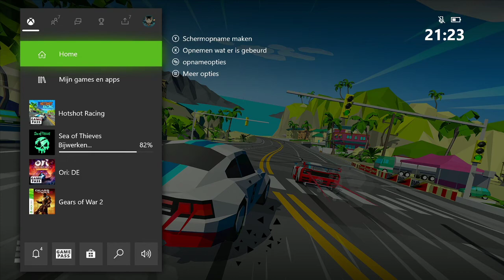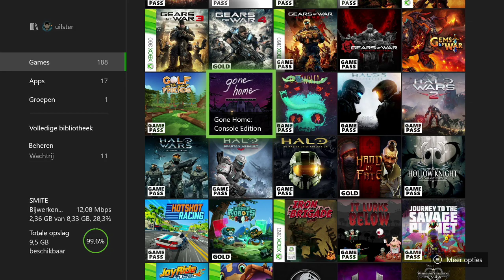Hotshot Racing! [Xbox One & English] Achievement hunting livestream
Hey Guys,

Livestream from 11-09 where I do my best and try to get a bunch of achievements in hotshot racing.
This will take some time to complete, but enjoy!